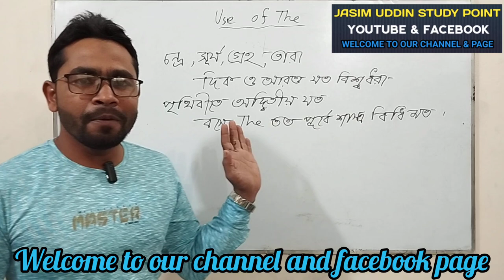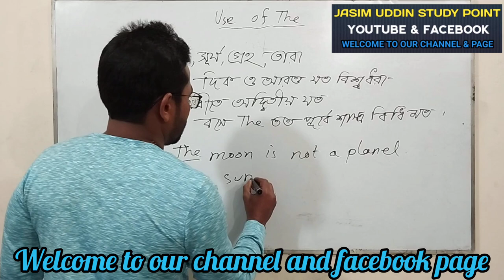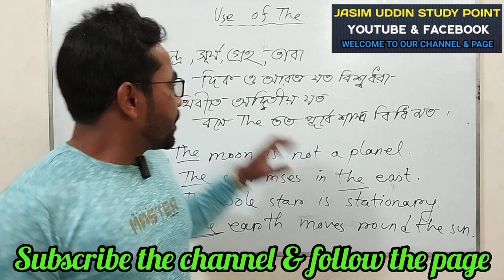Use of the.How to use 'the'.( Episode :05)Jasim Uddin Sir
Articles.Use of 'the'spoken basic englishgrammar grammar .Never forget if you learn in this way.